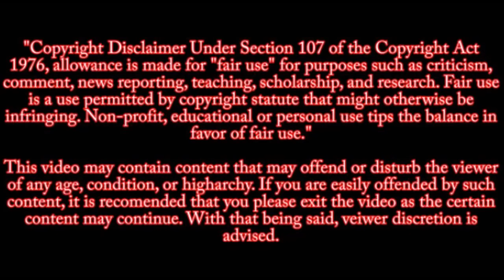Family Time With Kapil Sharma, How was the first episode, कपिल के नये शो के पहले एपिसोड की खास बात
Kapil Sharma is back on the small screen. The comedian literally ruled the small screen with his shows. On Family Time with Kapil Sharma, Kapil makes a grand entry with dancers who perform to Swag Se Swagat. He greets the audience who is cheering for him in his signature style. Navjot Singh Sidhu also makes an entry on the stage. His throne has been replaced by a sofa.
Kapil Sharma is back on Television with his new show, Family Time with Kapil. The first guest on his show tonight is Ajay Devgan
Ajay Devgn makes a dashing entry on stage and says that he is on the show to ‘RAID’ Kapil’s show. Kapil touches his feet and says  that he is his favorite star in Bollywood. The two share a few laughs as Kapil asks why he did not bring co-star from Raid Ileana D’Cruz with him.Neha rushes to the stage to announce that he loves Ajay Devgn’s films. Kiku also makes an entry with a few kids who are dressed as Singham.
Kiku Sharda as Bumper enters the stage and tells Kapil that she had no job for the last six months. She takes a sly dig at Kapil by saying that someone like him, who has nothing is gifting people things on the show.
Kapil and Chandan recount their fight in jest. Kapil remarks that Chandan should not have come and should have acted pricey. Chandan laughs and says that it is what he has been doing since the last seven months. The two best friends are back to being their old self.
Kapil introduces game master Neha Pendse. She comes on stage and greets Navjot Singh Sidhu. Kapil introduces himself by taking a dig at his absence from television. The two flirt on stage. Neha gives the audience a glimpse of the prizes that they can win through the show. The bumper prize would be a brand new car.